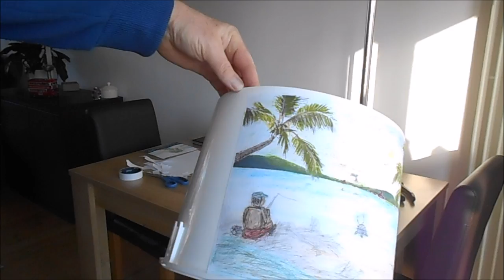Diy house lamps - from old solar lights & buckets !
How i recycle old garden solar lights and buckets to make bespoke free solar charged battery house lights & lamps.. cheap! - (Dedicated to my Nephew Kris in N.Z)